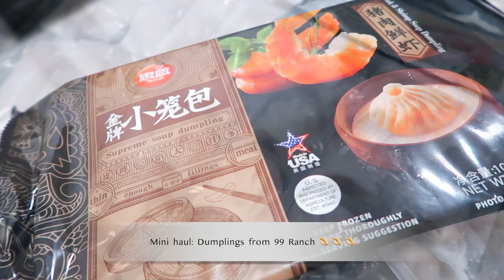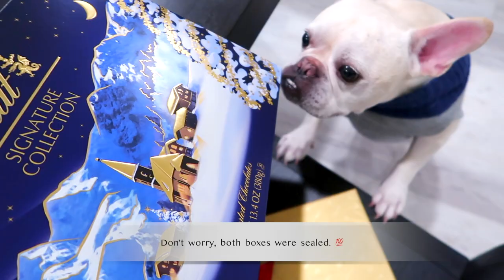French Bulldog Weeknight Vlog | Night Routine | A Day in the Life of a Dog | Frenchie Trekker TV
Hi Friends! Today’s video is a weeknight vlog. 🌌 🏡 🐶 👫 ♥️ ✨ It's my last video for 2021 and I thought we'd try something new. 😊

Wishing you all a safe, happy and prosperous 2022! 🥳

Max